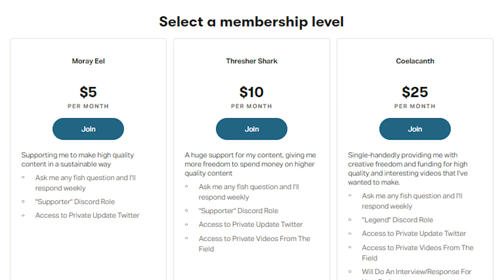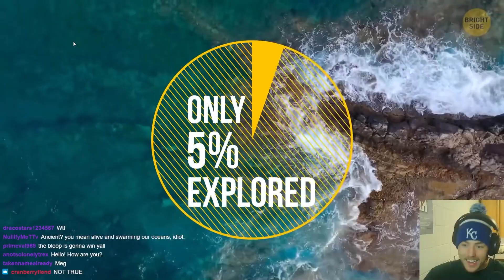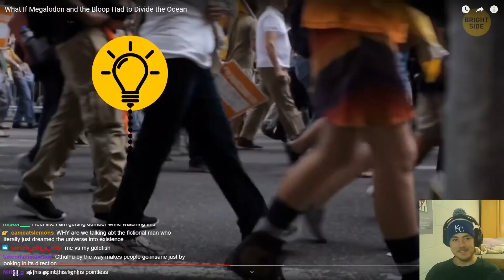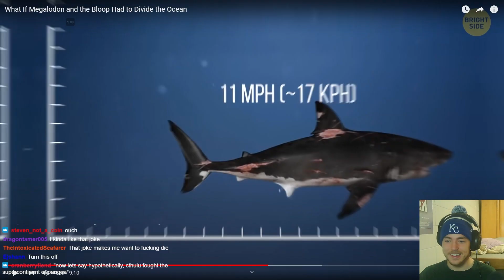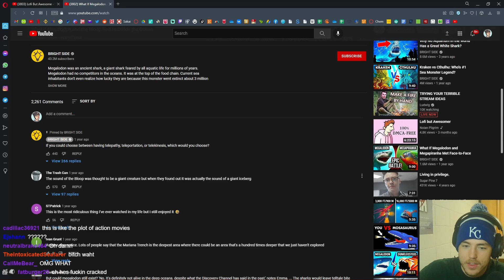Fish Biologist reacts to "Megalodon vs Bloop"